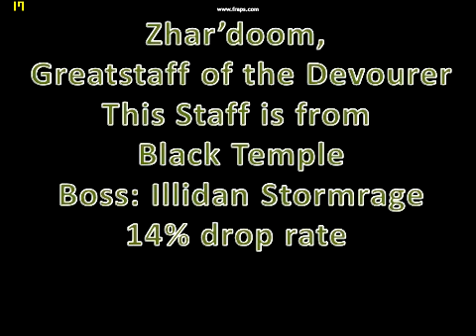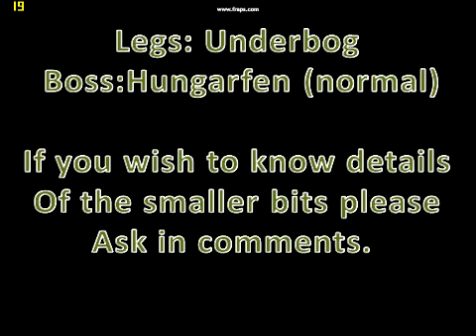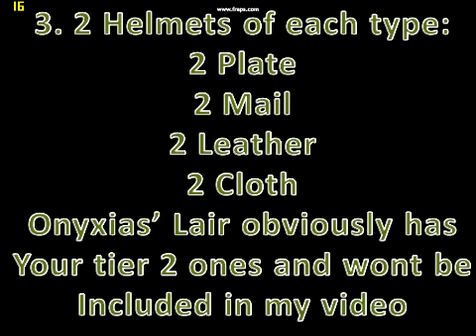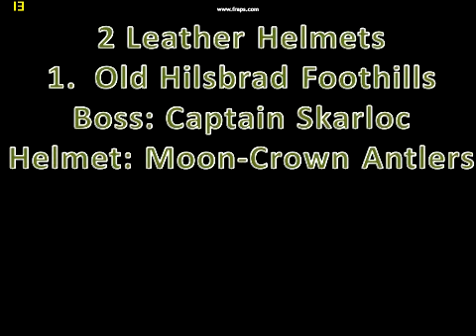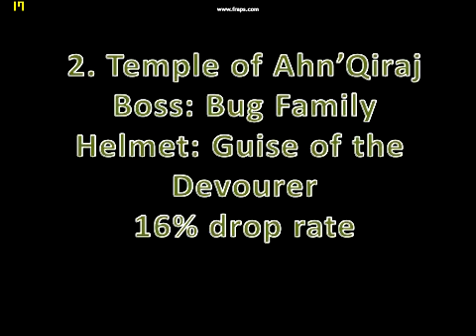WoW Transmogrification Ideas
My recommendations for your transmogrifications, plz comment for more details on items or suggestions for other viewers , thank you :D